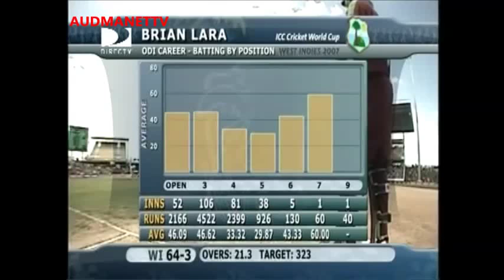Shaun TAIT 93.1 MPH delivery to BRIAN LARA